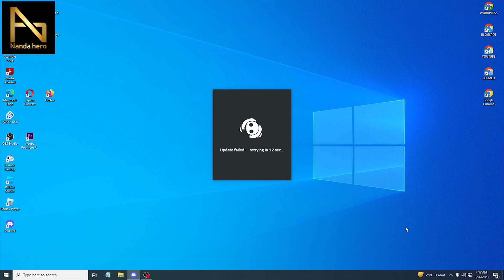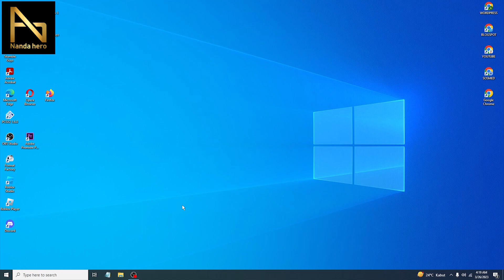CARA AGAR DISCORD TIDAK TERBUKA OTOMATIS | Cara Menonaktifkan Discord Auto Start (Windows)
Berikut ini tutorial tentang cara mudah agar aplikasi Discord tidak terbuka otomatis saat laptop/pc baru dinyalakan. Auto start Discord ini cukup mengganggu jika kita tidak ingin membukanya. Oleh karena itu, silakan nonaktifkan agar tidak muncul Discord saat startup.

⌚ Timestamp:
0:00 Pembukaan
0:21 Agar Discord Tidak Terbuka Otomatis
1:45 Penutupan